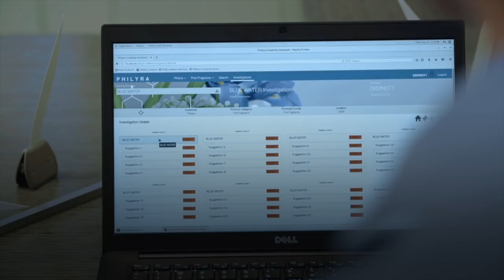Using AI to create new fragrances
IBM scientists, together with Symrise, created a system based on IBM Research AI for Product Composition that can help skilled perfumers design new fragrances.